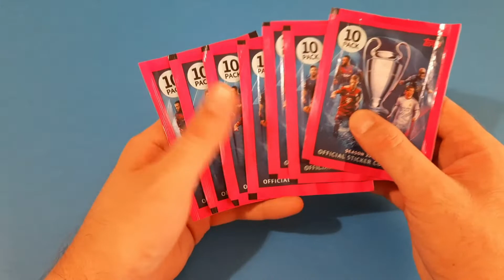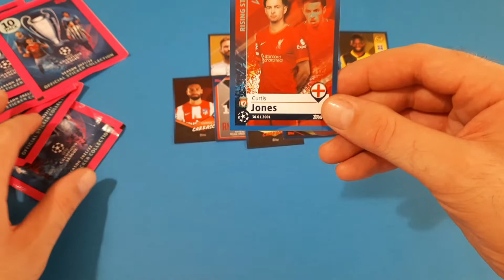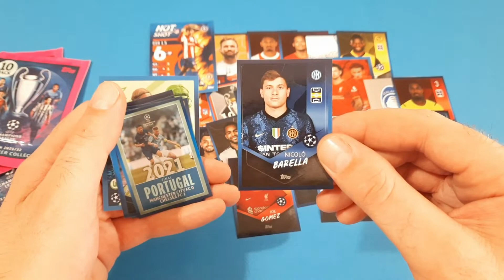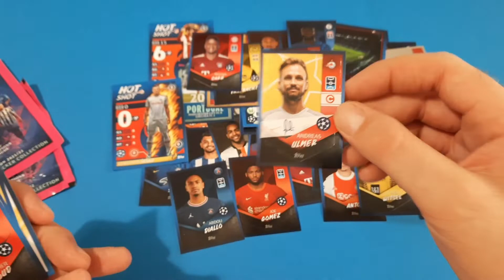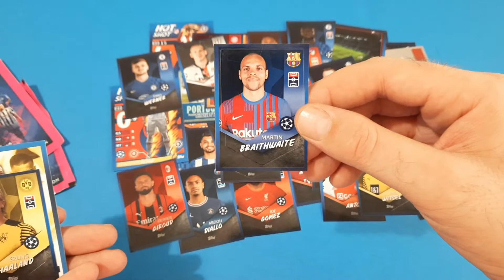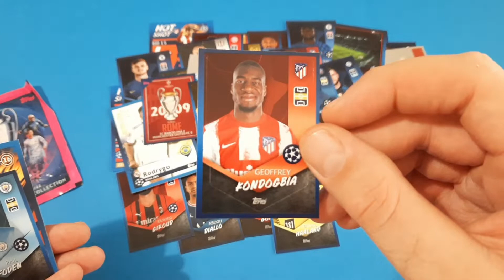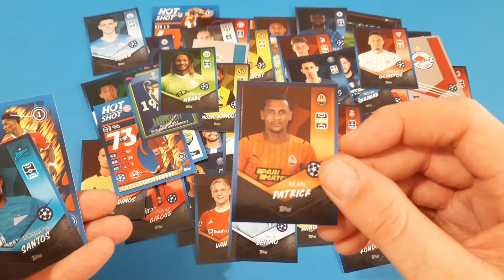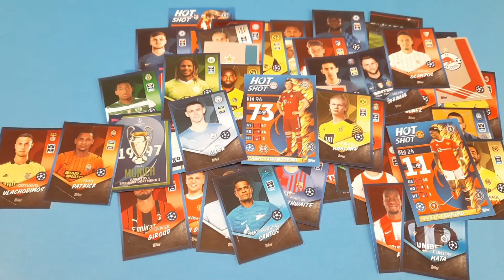Spacchettamento Champions League 2021 2022 Topps